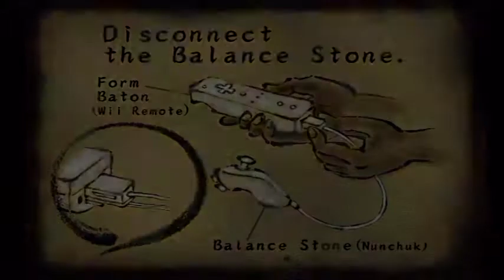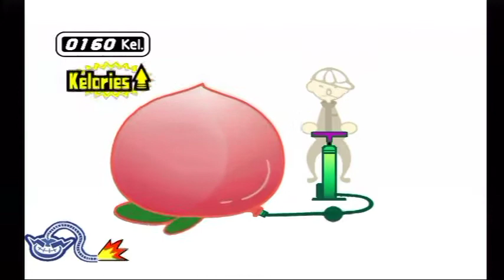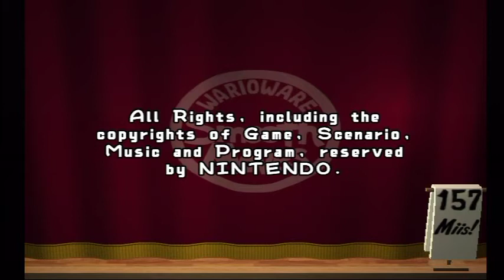WarioWare: Smooth Moves - FINALE: Crediiiiiiiiiiiiiiiiiiiiiiiiiiiiiiiiiiiiiiiiiiiiits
Part of Partners in Crime re-uploads

It's microgame madness as Diamond City is rocked by the discovery of an ancient form of motion control.